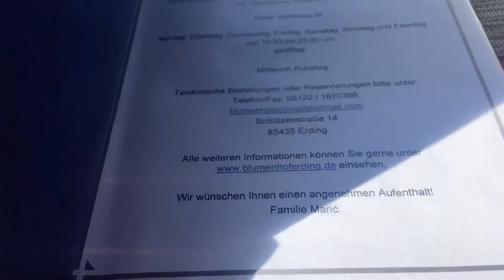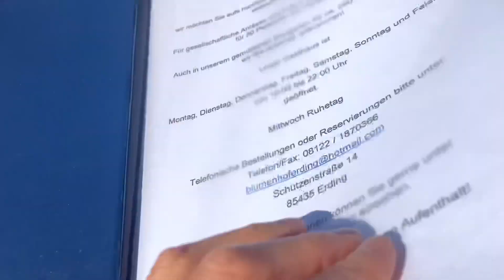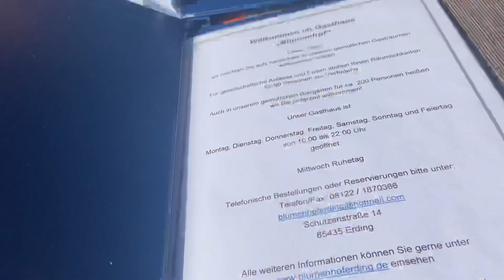กิจกรรมวันหยุดครอบครัว หยุดเมื่อไหร่เราก็กิน เราเลาะกินเมื่อเราหยุด / ขาเลาะ(กิน)🥰